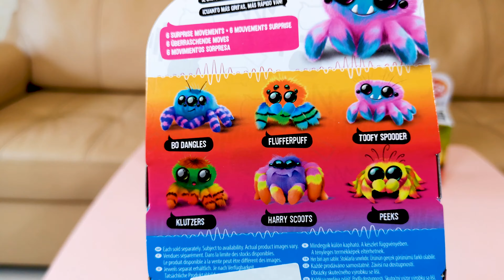Yellies паучки обзор от Мисс Диана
Обзор паучков Элис (Yellies), которые появились в продаже не так давно представлен на канале Мисс Диана. Давайте вместе посмотрим, как паучки умеют бегать, воевать друг с другом и соревноваться между собой в скорости.

🎬Miss Diana - это безопасный семейный детский канал для людей всех возрастов. - Оставайся с нами!